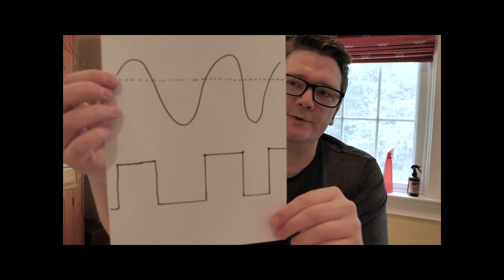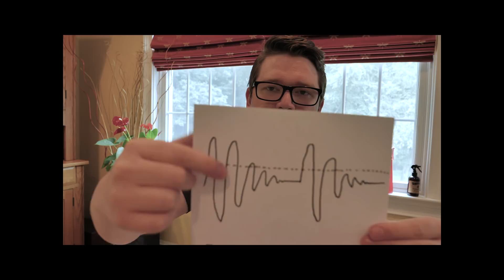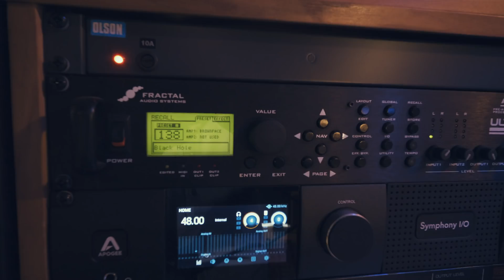IF Circuit - MODULAR MONDAYS #11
Ident by Sandy Dobson